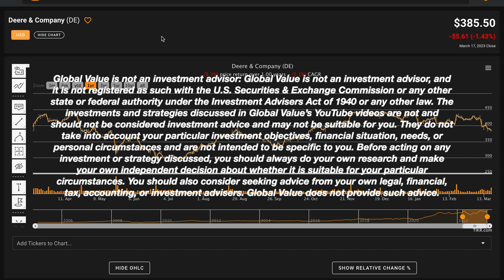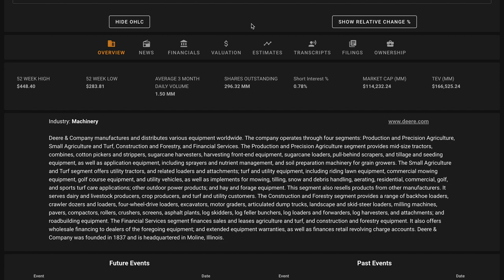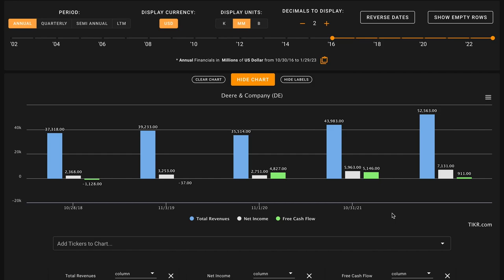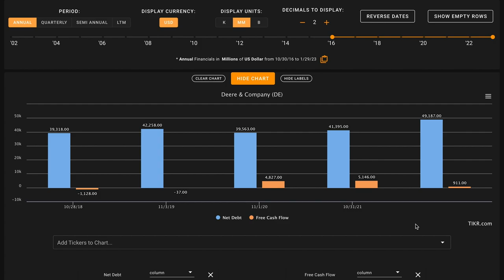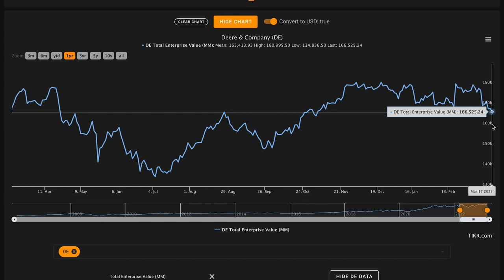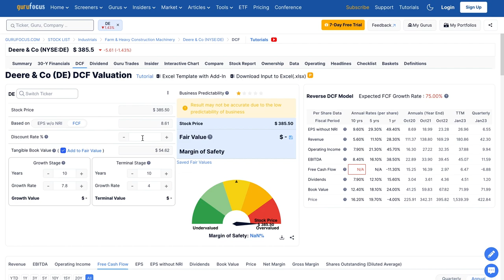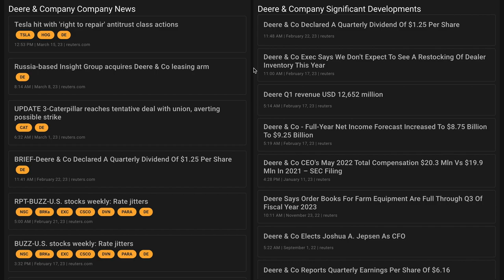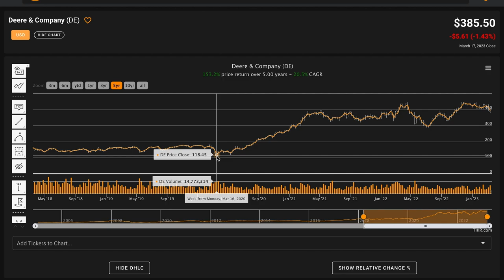Is Deere & Company Stock a Buy Now!? | Deere & Company (DE) Stock Analysis!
In this video, we'll perform a DE stock analysis and figure out what Deere & Company looks like based on the numbers. We'll also try to figure out what a reasonable fair intrinsic value is for John Deere. And answer is Deere & Company one of the best stocks to buy at the current price? Find out in the video above! Global Value's Deere & Company stock analysis.

 ❖ MUSIC ❖
♪ "Lift"